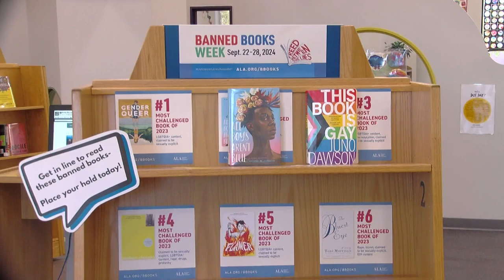This week is Banned Books Week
Libraries in Iowa, including in Waterloo, are encouraging readers to read "Banned Books."